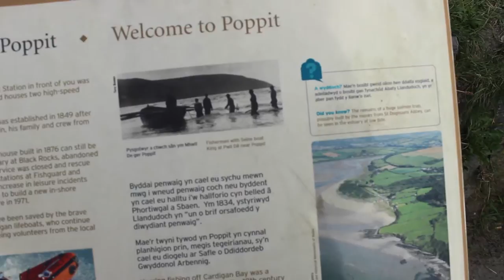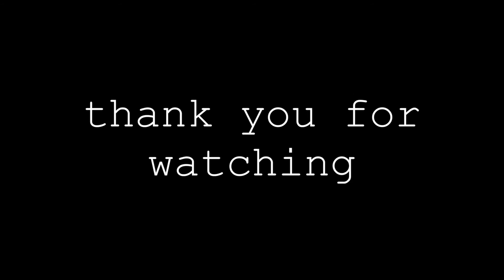autumn adventuring | cardigan bay Oct 2016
I made the little video to start my channel, about my time in cardigan bay, wales.
all my love x